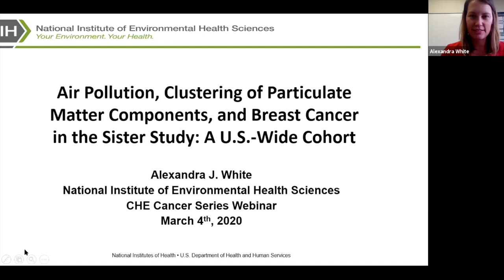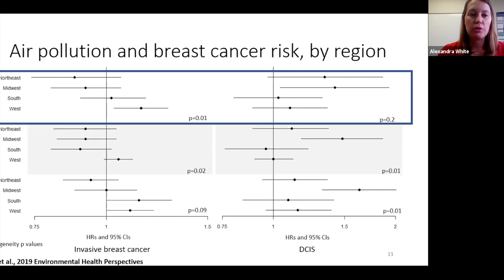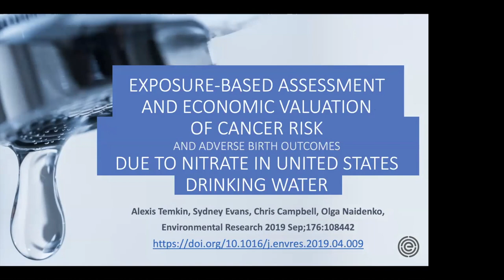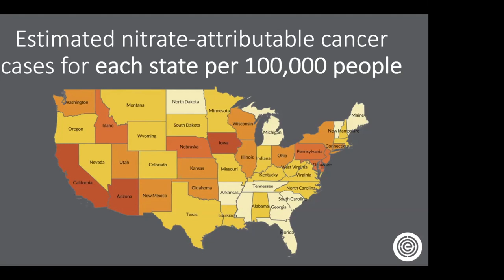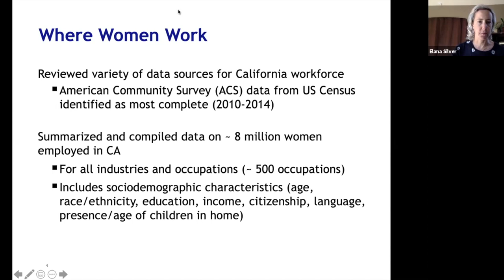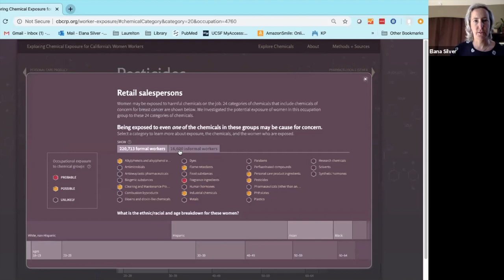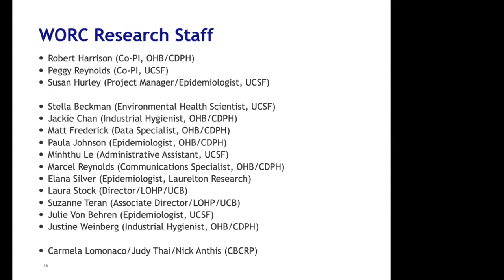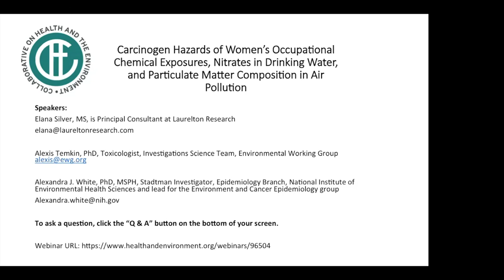Women's Occupational Chemical Exposures, Nitrates in Drinking Water, and Air Pollution Composition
We are delighted to bring you the second webinar in our series, Cancer and the Environment: Science and Opportunities for Prevention. This webinar  featured presentations on the carcinogen hazards associated with occupational chemical exposures, nitrates in drinking water, and air pollution. Dr. Alexandra White began the webinar with a presentation of findings from her study on air pollution and breast cancer. In this large prospective Sister Study cohort, Dr. White and colleagues evaluated whether heterogeneity in air pollution by both geographic region and particulate matter composition was related to breast cancer risk. This study used an innovative covariate-adapted k-means clustering approach to evaluate particulate matter composition profiles and was the first to consider simultaneous exposure to multiple correlated particulate matter components in relation to breast cancer risk.

Next, Dr. Alexis Temkin addressed the topic of nitrate ingestion from drinking water, which has been associated with an increased risk of colorectal cancer as well as adverse birth outcomes and several other cancers. Dr. Temkin  presented research using a comprehensive assessment of nitrate exposure from drinking water for the entire United States population from 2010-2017. Researchers calculated the estimated annual nitrate-attributable cancer cases in the United States and the associated economic losses due to medical costs and lost productivity. The health and economic analyses presented here suggest that lowering exposure to nitrate in drinking water could bring economic benefits by alleviating the impacts of nitrate-associated diseases.

To conclude, Elana Silver presented a new online tool, Working Women at Risk, which is intended to help researchers and advocates to visualize the exposures to chemicals that might be putting California’s working women at risk for breast cancer. The tool is part of a project exploring working women’s risk of breast cancer that is funded by the California Breast Cancer Research Program at the University of California, and supported by occupational health experts at the Public Health Institute, the California Department of Public Health, and the University of California San Francisco.